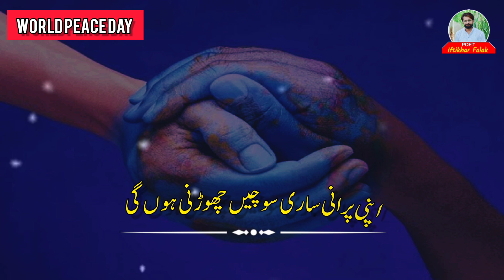World Peace Day 2023 l Peace Day Poetry l Peace Day Poetry Urdu l Peace Day Status l Peace Day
Peace
Peace Poetry
World Day Of Peace
World Day Of Peace Poetry
2 Lines Peace Poetry
2 Lines World Day Peace Poetry
Peace Day Poetry Status
Peace Day Whatsapp Status
World Peace Day
World Peace Day Poetry
World Peace Day Poetry Status
World Peace Day Whatsapp Status
World Peace Day Poetry Whatsapp Status
Urdu Poetry
Peace Day Shayari
Peace Day Poetry Urdu
Peace Day Poetry Hindi
Peace Day Poem Hindi
Peace Day Ghazal Hindi
Peace Day Poem Urdu
Peace Day Ghazal Urdu
Urdu Poetry For Peace
Pakistan Peace
Peace Ghazal
Way To Peace
New Peace Song
New Peace Ghazal
New Peace Poetry
Best Poem About Peace
Pak India Peace
Best Poem Collection
Pakistani Poet
Urdu Poetry
Best Poetry
Poetry Fans
Hindi Poetry
Peace Poetry In Hindi
Peace Poetry In Urdu
Youm e Aman
Youm e Amn
Youm e Aman Poetry
Youm e Aman Poetry Status
Youm e Aman Shayari
Youm e Aman Poetry Urdu
Youm e Aman Status
Youm e Amn Poetry Status
Youm e Amn Poetry Whatsapp Status
Youm e Amn Poetry Urdu
Peace Day Speech
Peace Day Poetry For Speech